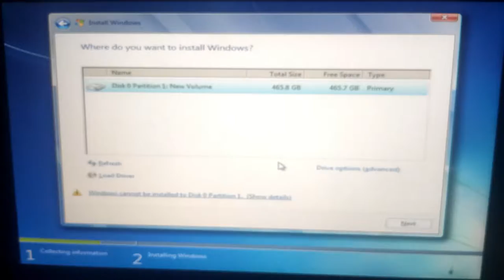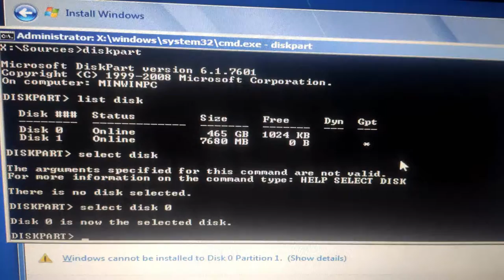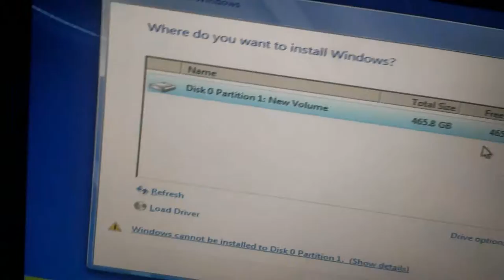Tips Mengatasi "Windows Cannot be Installed to this disk" saat Install Ulang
Pernah gak sih mengalami kendala saat install Ulang?
Saya yakin semua pernah mengalaminya. Mulai dari kendala teknis hingga kendala software yang membutuhkan trik khusus. nah pada video kali ini saya akan membagikan tips mengatasi kendala saat install ulang yang disebabkan oleh partisi hardisk yang berbeda dengan USB Bootable. Selengkapnya bisa dilihat pada video berikut ini.

Terimakasih